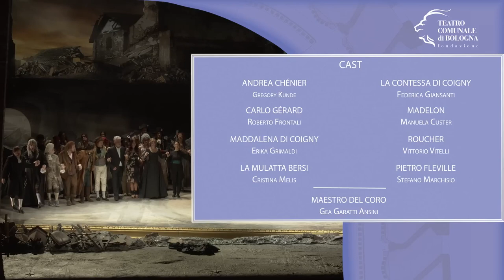Opera Andrea Chénier de Umberto Giordano com legendas em portugues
Andrea Chénier (pronúncia italiana: [anˈdrɛːa ʃʃeˈnje]) é uma opera em quatro atos de Umberto Giordano, com libreto italiano de Luigi Illica, e apresentada pela primeira vez em 28 de março de 1896 no La Scala, Milão. A história é vagamente baseada na vida do poeta francês André Chénier (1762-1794), que foi executado durante a Revolução Francesa. O personagem Carlo Gérard é parcialmente baseado em Jean-Lambert Tallien, uma figura importante na Revolução. Continua popular entre o público, embora menos frequentemente realizado do que na primeira metade do século 20. Uma das razões para sua sobrevivência no repertório é a música lírico-dramática fornecida por Giordano para o tenor principal, que dá a um cantor talentoso oportunidades de demonstrar suas habilidades e ostentar sua voz. O triunfo de Giuseppe Borgatti no papel-título na primeira apresentação imediatamente o impulsionou para o primeiro posto dos cantores de ópera italianos. Ele se tornou o maior tenor wagneriano da Itália, em vez de um especialista em verismo-ópera.
A obra foi apresentada pela primeira vez no Teatro alla Scala, Milão, em 28 de março de 1896 com Evelina Carrera, Giuseppe Borgatti (que substituiu Alfonso Garulli na décima primeira hora) e Mario Sammarco nas partes principais de soprano, tenor e barítono, respectivamente. Rodolfo Ferrari conduziu.
Outras primeiras apresentações notáveis incluem aquelas em Nova York na Academia de Música em 13 de novembro de 1896; em Hamburgo, em 3 de fevereiro de 1897, sob a batuta de Gustav Mahler; e no Camden Theatre de Londres em 16 de abril de 1903 (cantado em inglês).
Além de Borgatti, Chéniers famosos no período entre a estreia da ópera e a eclosão da Segunda Guerra Mundial incluíram Francesco Tamagno (que estudou a obra com Giordano), Bernardo de Muro, Giovanni Zenatello, Giovanni Martinelli, Aureliano Pertile, Francesco Merli, Beniamino Gigli, Giacomo Lauri-Volpi e Antonio Cortis. Enrico Caruso também fez algumas apresentações como Chénier em Londres em 1907. Todos esses tenores, com exceção de Borgatti, deixaram gravações de 78 rpm de um ou mais solos da peça.
No pós-guerra, Franco Corelli, Richard Tucker e Mario Del Monaco foram os intérpretes mais famosos do papel-título durante as décadas de 1950 e 1960, enquanto Plácido Domingo se tornou seu principal intérprete entre a próxima geração de tenores, embora o contemporâneo de Domingo, Luciano Pavarotti, também tenha cantado e gravado a obra. O tenor wagneriano Ben Heppner abordou o papel em Nova York em um revival do Metropolitan Opera em 2007 com sucesso misto; Sua voz era impressionantemente poderosa, mas não se encaixava no estilo, alegaram os críticos.
A produção dirigida por Keith Warner foi realizada em 2011 e 2012 em Bregenz, Áustria, sob o nome de "André Chénier", usando uma estátua de quase 78 metros de altura de um Jean-Paul Marat moribundo afundando na água, uma ode à pintura de Jacques-Louis David de 1793, A Morte de Marat, que retrata o revolucionário assassinado caído em sua banheira.
Além de quatro árias para o tenor principal ("Un dì all'azzurro spazio"; "Io non amato ancor"; "Si, fui soldato"; "Come un bel dì di maggio"), a ópera contém uma ária bem conhecida ("La mamma morta") para a heroína soprano, que foi destaque no filme Filadélfia (a versão Maria Callas é usada na trilha sonora.) Também vale a pena notar o monólogo expressivo do barítono "Nemico della patria" e o dueto soprano-tenor final para os dois protagonistas enquanto se preparam para enfrentar a guilhotina ("Vicino a te").